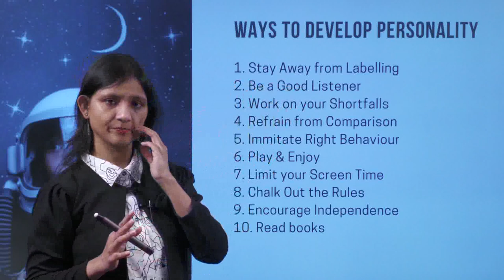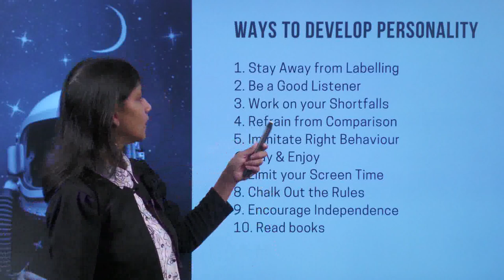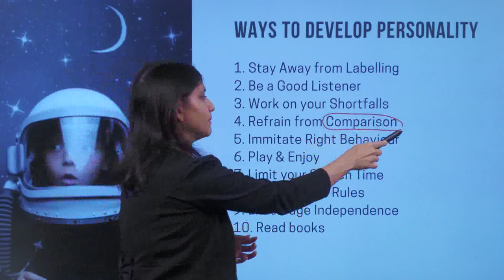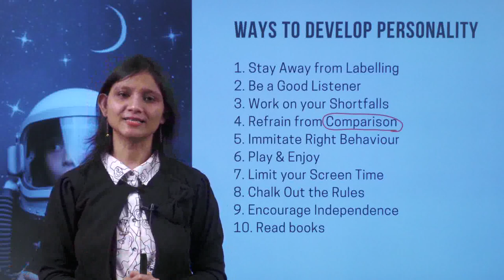Personality Development for Kids | Ways to Develop Personality